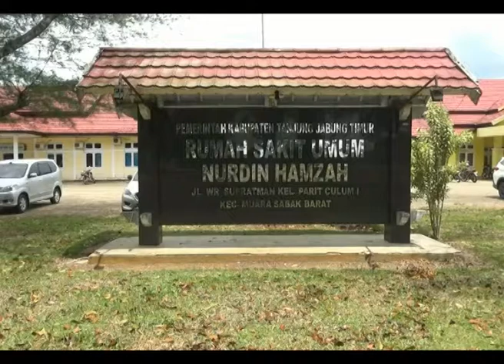BERSAMA MELAWAN CORONA, RS NURDIN HAMZAH TIDAK MILIKI RUANG ISOLASI SUSPECT